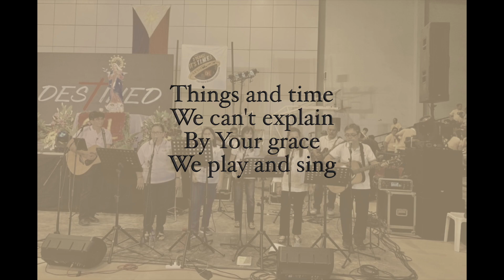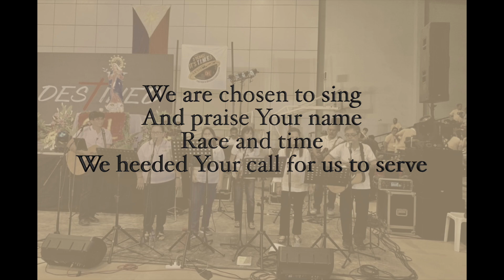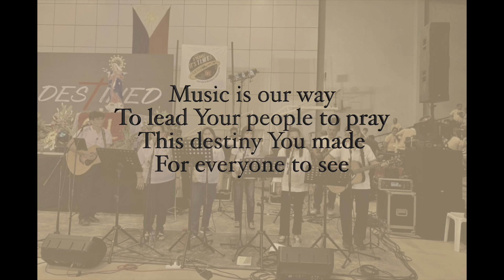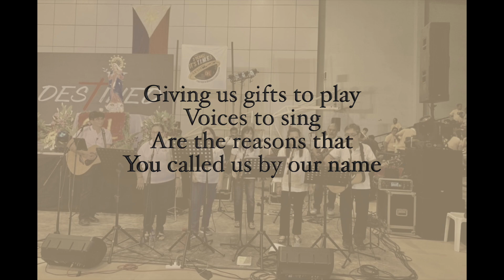Destined To Be Yours by: Stephen Ramos